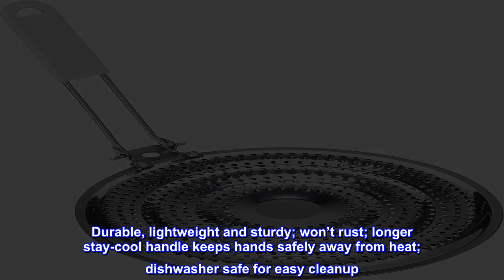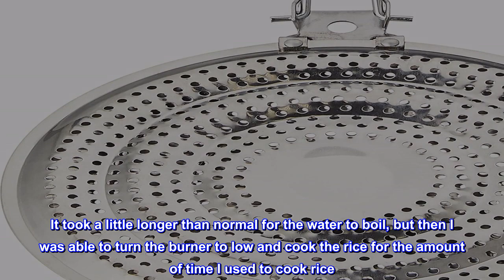Great product - HIC Kitchen Heat Diffuser Reducer Flame Guard Simmer Plate, Stainless Steel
HIC Kitchen’s Heat Diffuser creates a flat cooking surface, reduces and distributes heat evenly, eliminates hot spots, and keeps foods from scorching
Made from stainless steel with removable plastic handle for compact storage; won’t scratch surfaces; measures 8.25 x 15.75-inches
Absorbs and diffuses heat evenly for greater energy efficiency; eliminates hot pan and pot handles; safe for use on electric, gas, and glass stovetops
Slow simmer sauces and other foods without them scorching or boiling over; helps balance smaller pots like butter warmers and espresso makers
Durable, lightweight and sturdy; won’t rust; longer stay-cool handle keeps hands safely away from heat; dishwasher safe for easy cleanup
HIC’s Heat Diffuser reduces heat from burners on electric, gas, and glass stovetops. Heat is distributed evenly to eliminate hot spots in pans and keep foods from scorching. It quickly creates a flat cooking surface to balance smaller pots, like butter warmers and espresso makers, and keeps pan handles from getting hot. Sized to fit larger burners, it’s perfect for simmering sauces and other foods slowly without them scorching or boiling over. Made from perforated stainless steel with stay-cool plastic handle, HIC’s Heat Diffuser absorbs and diffuses heat evenly for better energy efficiency. It’s durable, lightweight and sturdy, and it won’t scratch surfaces or rust. The longer handle keeps hands safely away from heat and is easily removed for compact storage. Measures 15.75-inches long, and 8.25-inches in diameter. Dishwasher safe for easy cleanup.

Cook rice without burning!
We moved into our new house about 3 years ago. It came with a gas stove that does not have a simmer setting on any of the burners. In my previous house, one of the burners could set to simmer, and it worked great for things like rice or vegetables that you wanted to cook a long time. You could also use it to melt butter and chocolate without scorching. Since I moved to this house, I stopped being able to cook rice. I used to be able to cook it fine, but now it either scorches on the bottom or it's too wet because I have to turn the burner off too early. Last night I used my new simmer plate for the first time. It worked to perfection. It took a little longer than normal for the water to boil, but then I was able to turn the burner to low and cook the rice for the amount of time I used to cook rice. It turned out perfectly. So happy. Now I can go back to melting butter on the stove instead of in the microwave. It's a bright shiny metal, and I expect it will darken with use. This doesn't concern me, but I thought I'd mention it. I got this one because a lot of the others have a hole in the middle, and I was concerned that would create a hot spot.